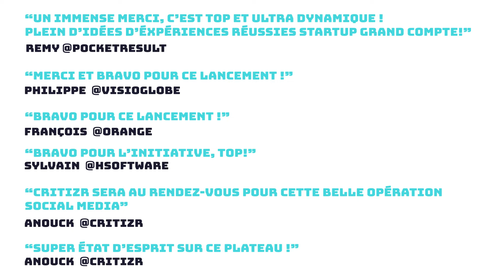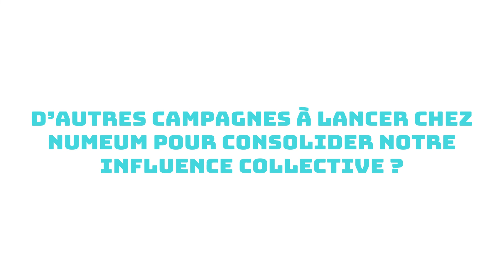Case study - Bizkitchen - numeum - Social Dynamite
Dans le cadre du lancement de la websérie Bizkitchen par numeum cette courte video résume l'événément digital dédié au recrutement des ambassadeurs digitaux qui ont participé à la diffusion collective de la série.
Pendant cet événement interactif, les initiateurs du projet ont expliqué la démarche et des morceaux choisis de l'épisode 1 ont pu être diffusés en avant première.
Les résultats : Audience globale supérieure à 60k
Et pour 30 ambassadeurs : +300% de vues organiques et +3000% de followers à chaque diffusion dynamitée